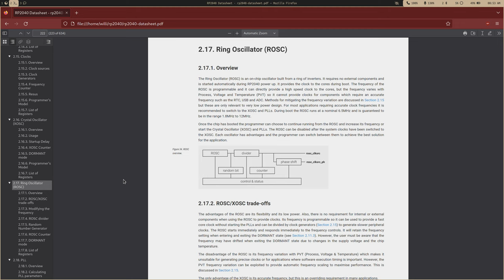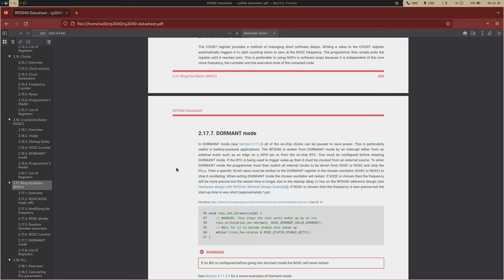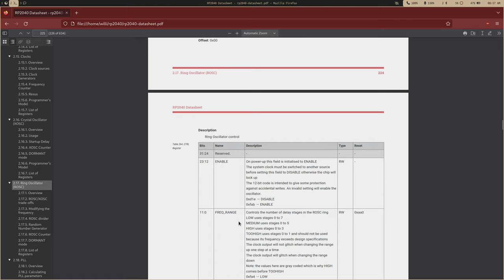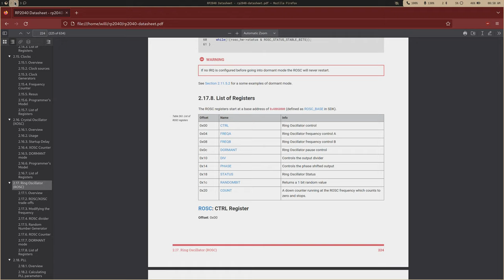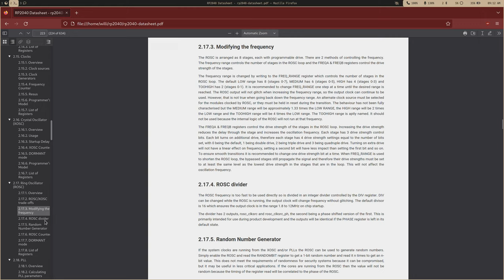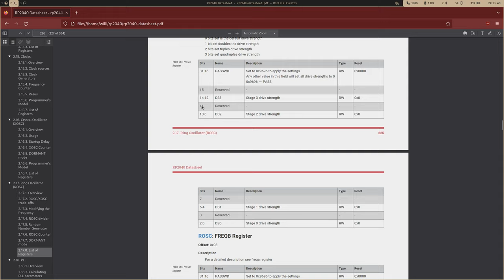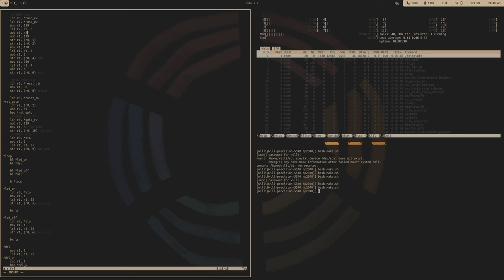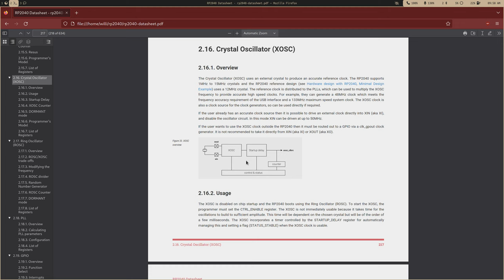RP2040 - Baremetal Assembly - Oscillators, Clocks, and the PLL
documentation